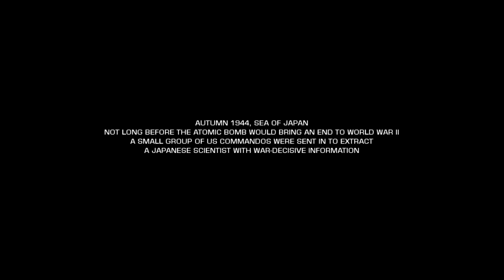Battlefield bad company 2 Part #1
welcome to a new walkthrough of battlefield bad company 2 i hope you enjoy the video and the content i am bring it out for you all